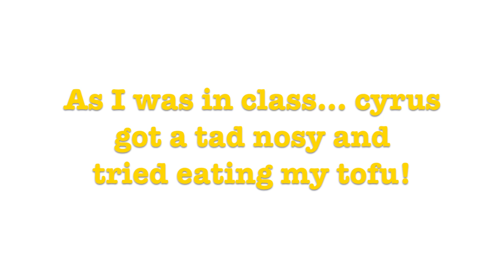Homemade Tofu | Zero waste + Vegan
Upon many many requests, here is how I make tofu!

-Marri

+ ZERO WASTE:
Watch my zero waste videos to learn more!

+ WHY VEGAN:
 HELP THE ENVIRONMENT:
-Cowspiracy on Netflix or online

FOR YOUR HEALTH:
-Forks over Knives on Netflix or online, What the health on Netflix or online, and Uprooting the leading causes of death on youtube

FOR THOSE WHO HAVE NO VOICE:
-Earthlings on Netflix or online

+ FOR THE BORED:
Comment future videos you would be interested in seeing!